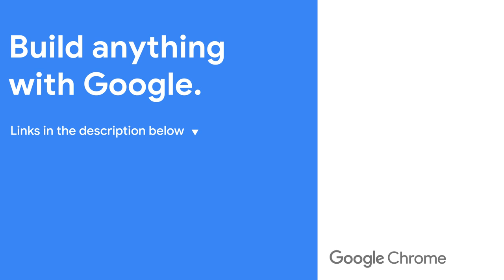060: Inert - The CSS Podcast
In this episode @UnaKravets and @AdamArgyleInk explain a non-CSS property, but very relevant front-end UI property, called inert. It's a way to have a visually guarded part of the UI also be guarded for keyboard and screen reader users.